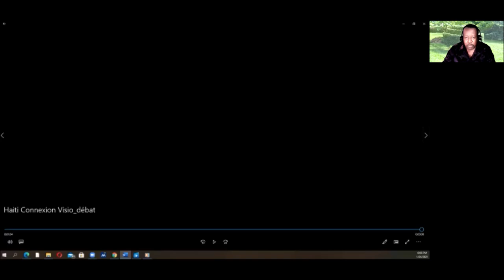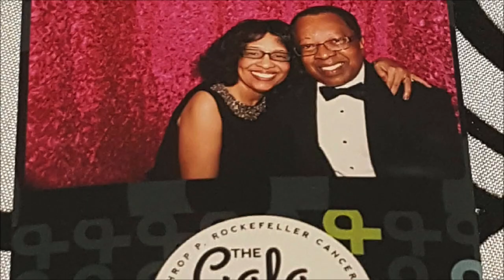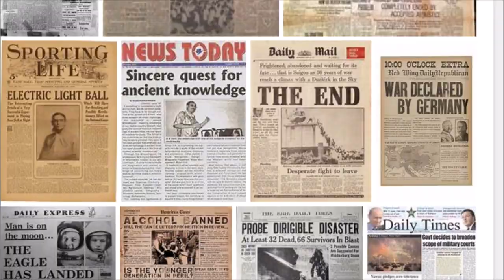Dominique Anglade sur le plateau de Haïti Connexion Network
Dialogue positif  avec la Cheffe du Parti Libéral du Québec, Dominique Anglade, le dimanche 24 janvier 2021. Une politicienne à l’écoute de ses mandants, sachant décrocher les mots essentiels pour satisfaire et rassurer les esprits les plus aventureux, au début de leur carrière. Ce fut une soirée très réussie, un moment formi-formidable. Une heure de pur délice, qui a filé trop vite. Les panélistes en redemandaient, tant l’invitée étaient électrisante et avait réponse à tout.